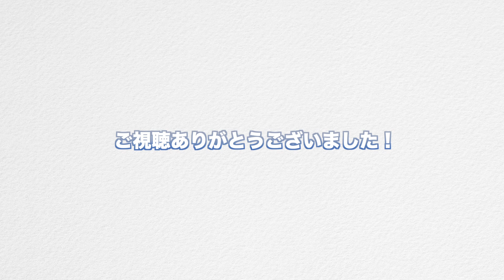新人技工士さんへ贈る、幸之輔の失敗談！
歯科技工士の幸之輔です。僕も色々と失敗をしてきました。その失敗をしてきて今があると思っています！なので新人技工士さんにエールとして、僕の失敗談をお伝えしたいと思います。